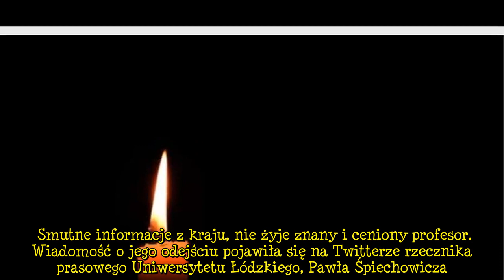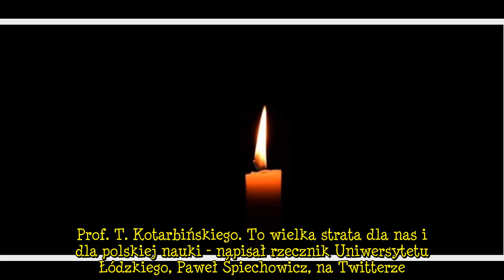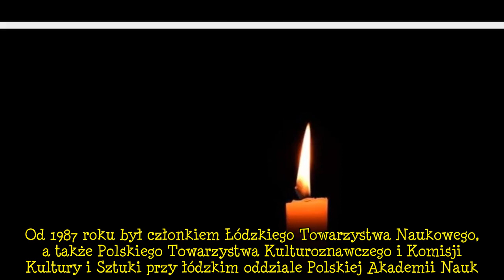Polskę obiegły tragiczne informacje. Niestety, zmarł nagle [wiadomości]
Nieprawdopodobnie smutne informacje właśnie obiegły całą Polskę. Nie żyje znany i bardzo ceniony profesor i humanista. Dramatyczną wiadomość przekazał rzecznik Uniwersytetu Łódzkiego na Twitterze. Mężczyzna odszedł nagle, jego śmierć jest ogromną stratą dla świata nauki.   Smutne informacje z kraju, nie żyje znany i ceniony profesor. Wiadomość o jego odejściu pojawiła się na Twitterze rzecznika prasowego Uniwersytetu Łódzkiego, Pawła Śpiechowicza. Nagła śmierć wielkiego humanisty została przyję  ...